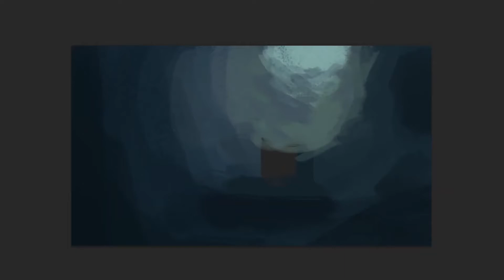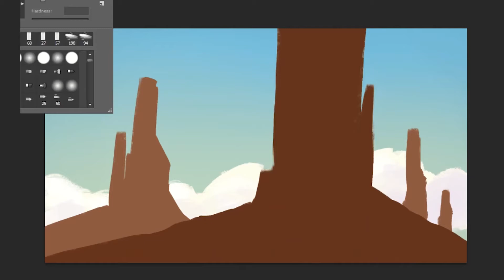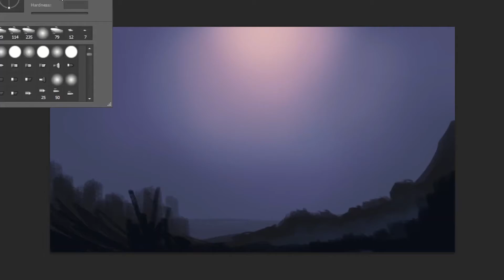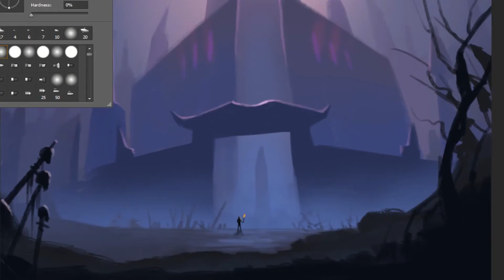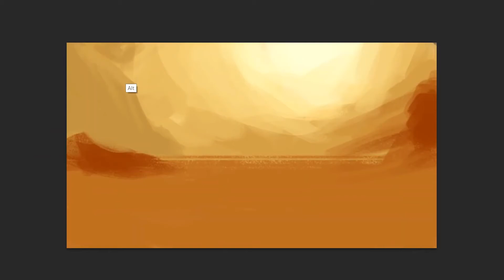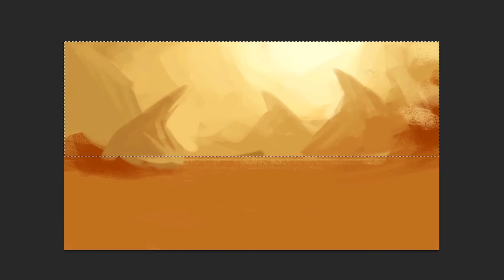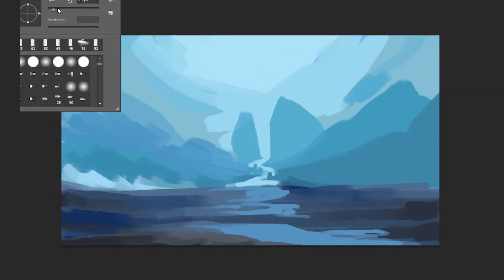10 Sketches In 10 Minutes | Digital Drawing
Learn how to draw in just 10 minutes with this easy, step-by-step digital drawing tutorial. In just 10 minutes, you'll be able to create 10 simple sketches that you can use in your artwork.

If you're looking to learn how to draw, then this tutorial is for you! By the end of this lesson, you'll have learned how to use basic shapes and coloring to create beautiful artwork. This is a great tutorial for beginners or anyone looking to brush up on their skills.